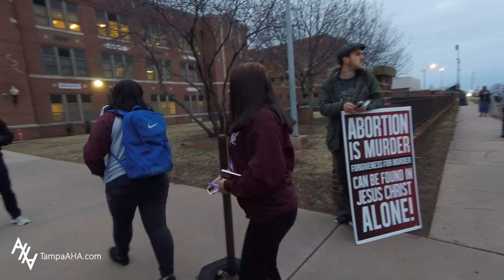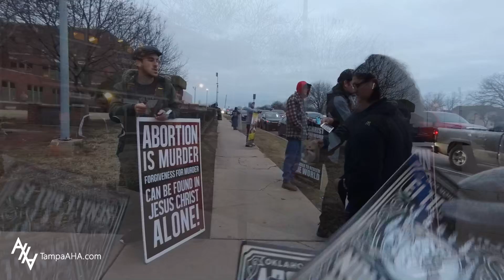ProLife Woman Reveals She's Not Against Abortion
When the question is asked, "Do you believe abortion should be criminalized?" pro-lifers look at Abolitionists like we're crazy. This question reveals that the overwhelming vast majority of professing pro-lifers are not actually against abortion—they are against criminalizing it. It's time to CriminalizeAbortionNow